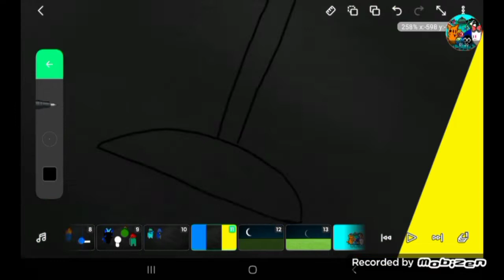Guess the Malaysian flags!